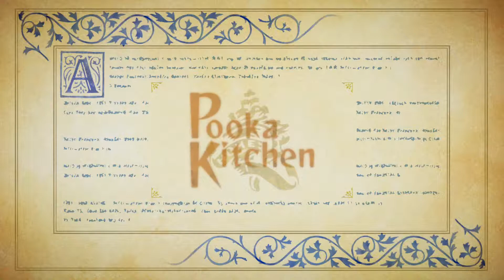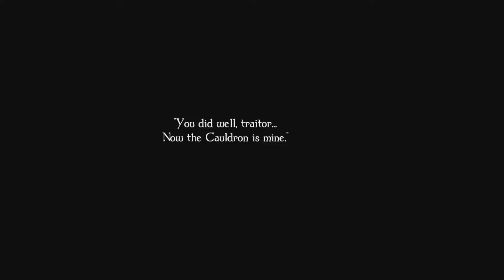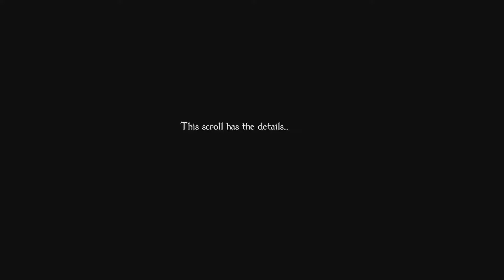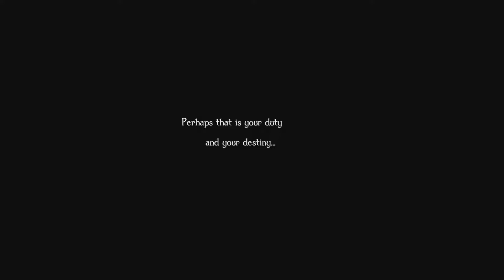Odin Sphere Leifthrasir Part 54: Gold Coins - Bro-Ops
Grapes are the heroes we deserve